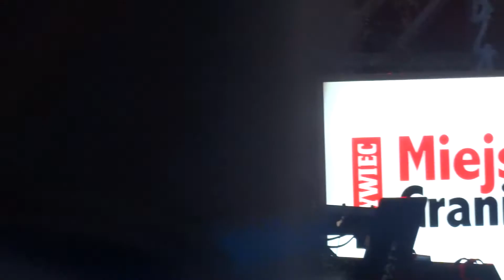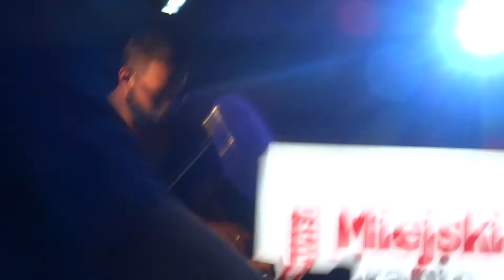Tomek Makowiecki - Wrocław 08.08.2015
Miejskie Granie pl. Społeczny.